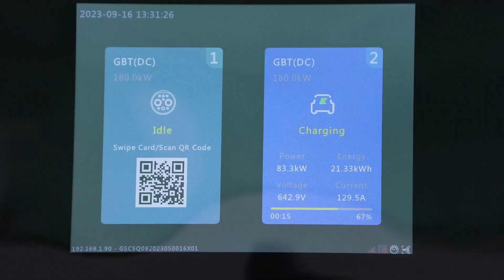The Pioneers of the Electric Buses Revolution in India | Megha Engineering